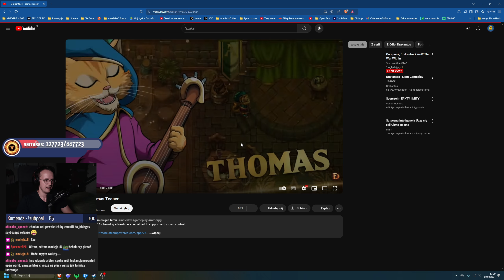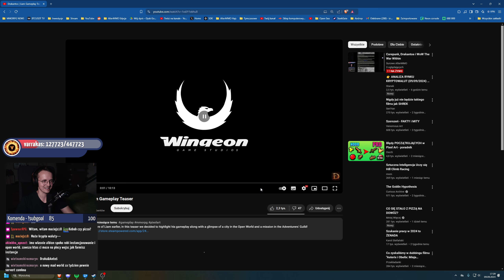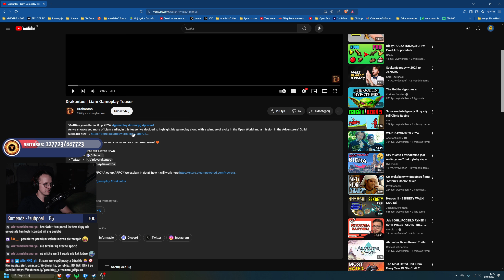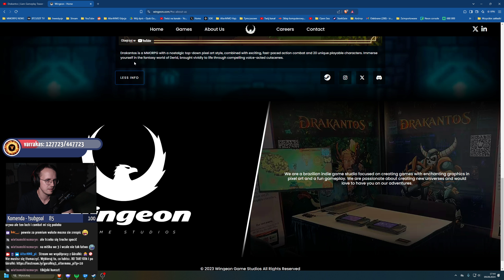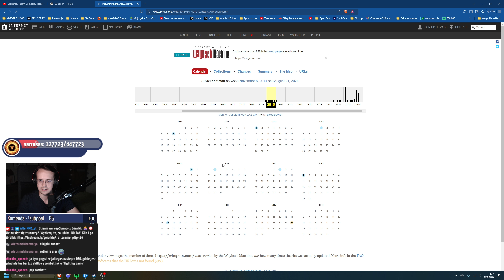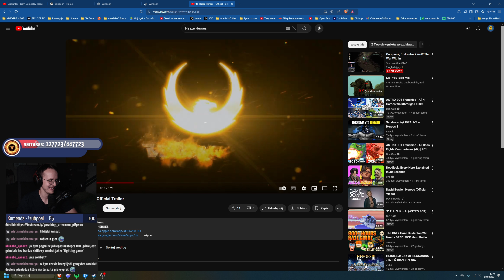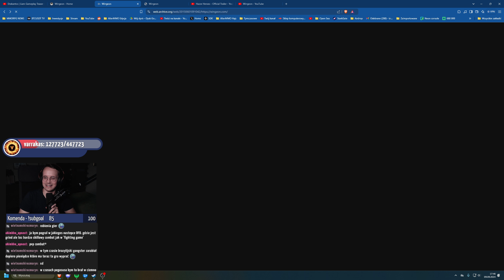Drakantos - Wyprawa w 3-osobowej drużynie